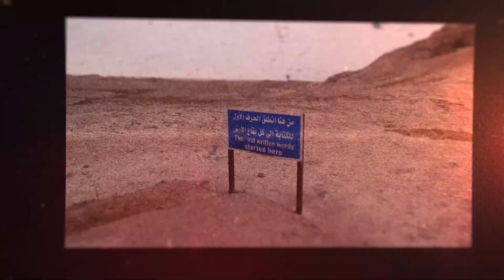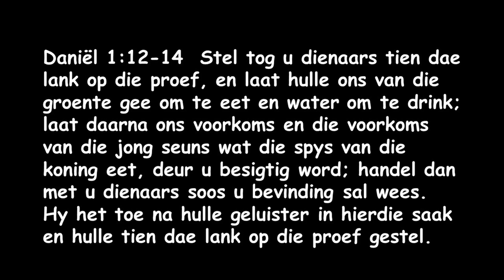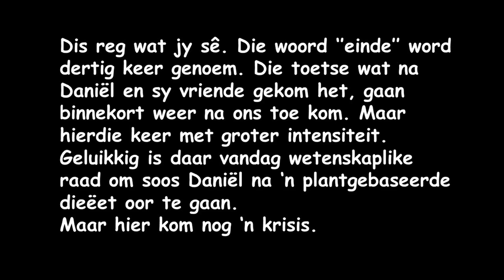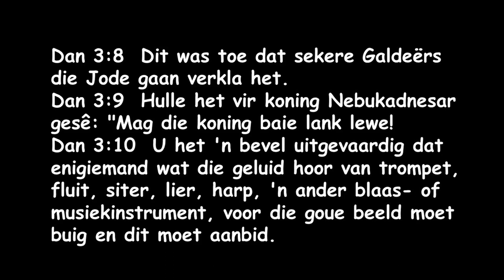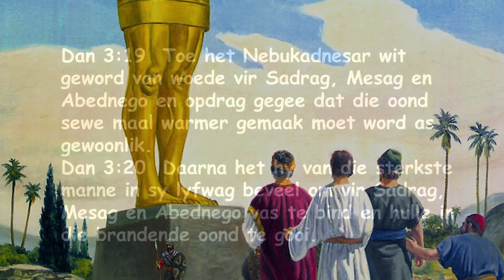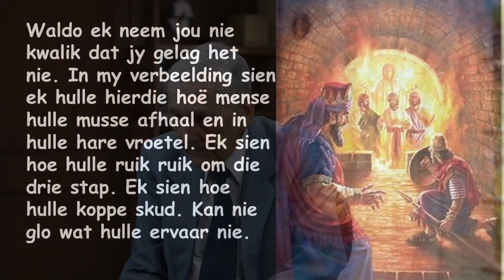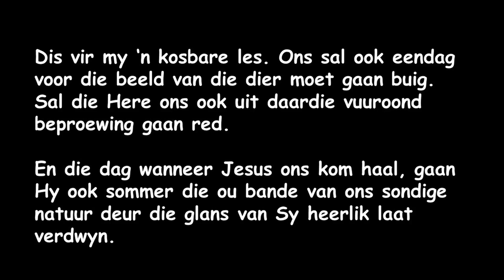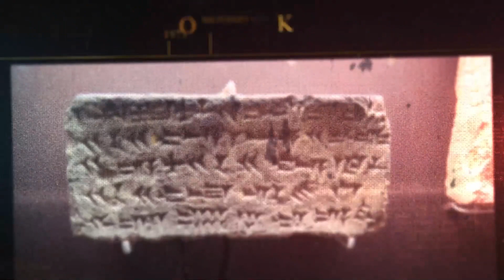7. Die Vuur Het Geweier Om Drie Mans Te Verbrand | Die Klippe Praat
Francois du Plessis & Waldo Ockert